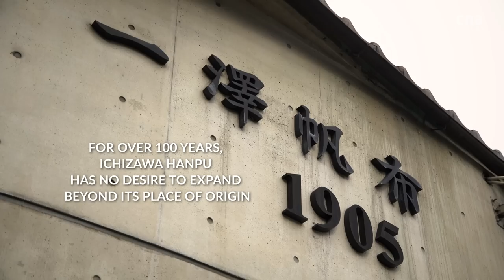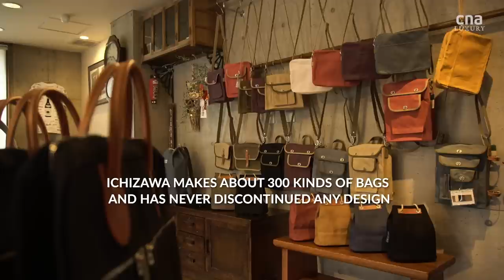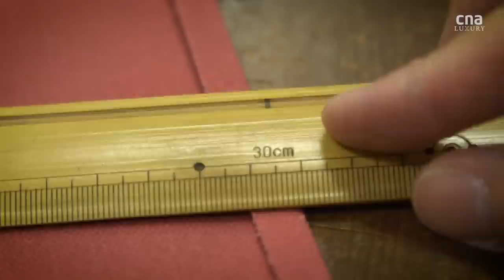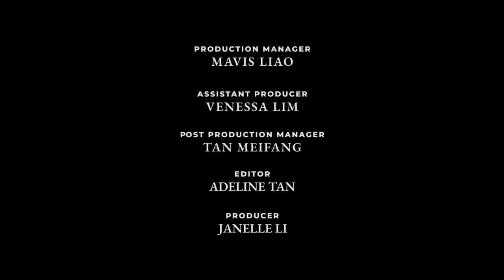Why this Kyoto bag-maker refused to sell his products online | Remarkable Living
Fourth-generation Kyoto bag-maker Shinzaburo Ichizawa prefers to handle customer enquiries in person, and is generally inclined to doing things the old-fashioned way. But that’s what endears him to his customers, which include the likes of Sofia Coppola.

Find out more in this video, filmed before the pandemic.